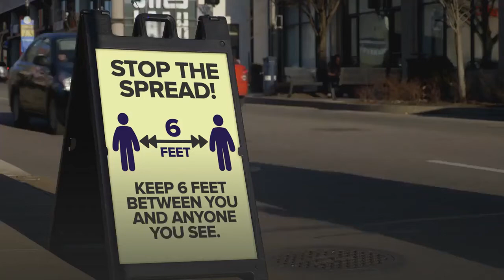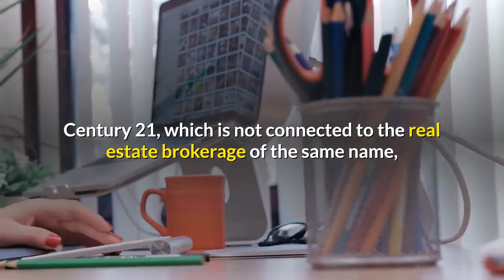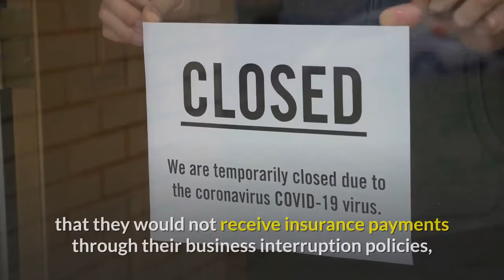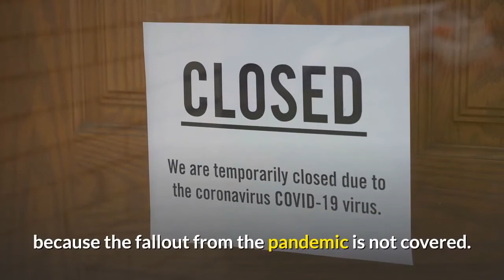Century 21 Fabled New York Bargain Destination Is Closing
Century 21, the famous New York discount store chain, became the latest retailer felled during the pandemic, saying on Thursday that it had been forced to file for bankruptcy and would close all 13 of its locations after failing to receive money from its insurers. The retailer said in a release that its insurance providers had not paid about $175 million due Century 21 “under policies put in place to protect against losses stemming from business interruption such as that experienced as a direct result of the Covid-19 pandemic. ”Raymond Gindi, a co-chief executive and a son of a founder, noted that insurance money had helped Century 21 rebuild after the Sept. 11 attacks 19 years ago. Now, he added, “our insurers, to whom we have paid significant premiums every year for protection against unforeseen circumstances like we are experiencing today, have turned their backs on us at this most critical time. ”The chain, which has about 4, 000 employees and brought in about $750 million in sales last year, plans to wind down its retail operations and start going-out-of-business sales online and in its stores in New York, New Jersey, Pennsylvania and Florida. Century 21, which is not connected to the real estate brokerage of the same name, was founded in 1961 by two cousins, Sonny and Al Gindi, and quickly became known as a destination for designer goods at bargain prices. It was a pioneer of the now-ubiquitous off-price shopping model, which includes national chains like Ross, T. J. Maxx and Marshalls. With its tagline “New York’s Best Kept Secret” and a flagship store near the World Trade Center, Century 21 became a New York institution. The designer Zac Posen told The Wall Street Journal that the retailer had introduced him to shopping for fashion, saying, “I got some of my greatest and most cherished fashion pieces there, ” and the store was a common reference in pop culture.“The next day the verdict was in. Century 21, the downtown discount store, was the best part of jury duty, ” the character Carrie Bradshaw said in a voice-over in one episode of HBO’s “Sex and the City, ” as she ambled through the store.“Century 21 stores represented the quintessential New York deal, ” said Vincent Quan, an associate professor of fashion business management at the Fashion Institute of Technology, who advised Century 21 for many years. “It was the place to go for a deal on fashion merchandise and luxury goods. ” He added that people could sometimes find brands like Armani and even Christian Louboutin there.“Locals knew it, but tourists especially knew it and what it stood for, ” Mr. Quan said. “It was known that tourists would come in with suitcases to go shopping in the store and fill them up, go on the plane and go home. ”Thousands of businesses have taken their insurers to court this year after learning that they would not receive insurance payments through their business interruption policies, because the fallout from the pandemic is not covered.